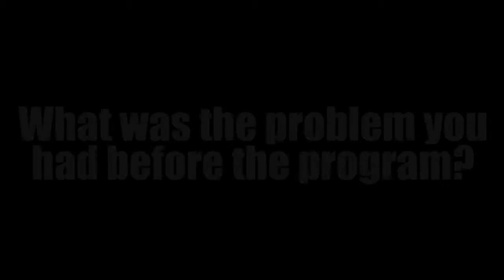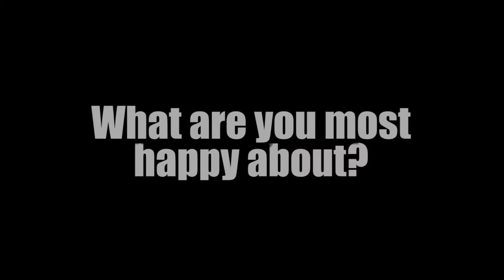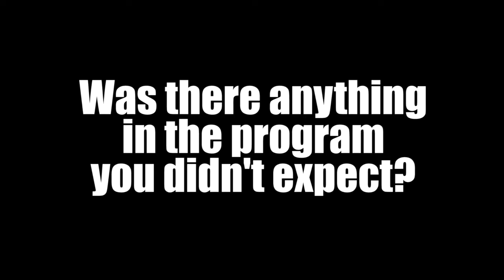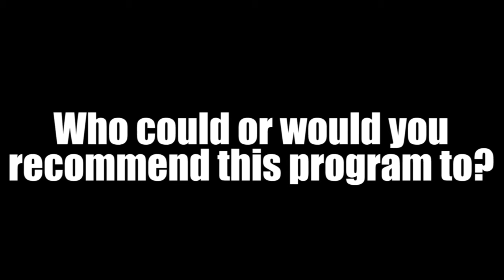Matt Menegol - Hammrr Fit Video Testimonial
Super proud of this weapon Matt for absolutely smashing out the last 8 weeks.

Even being dragged down a hill by a trailer and going to hospital didn't stop you. Back with some more drive still producing the goods...well done mate. You should be proud!!!

Here's what Matt had to say about the program...